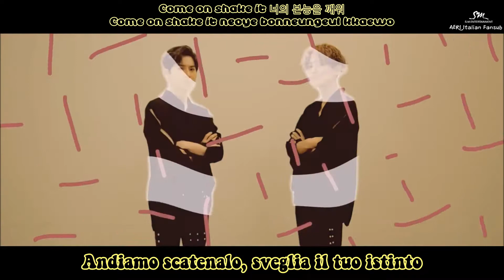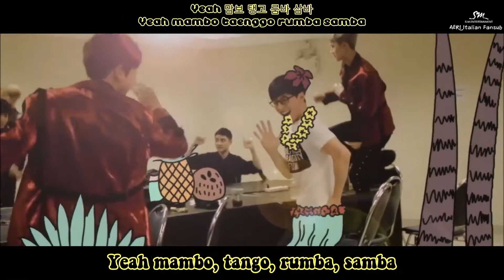[SUB ITA] EXO ft. Yu Jae Seok - Dancing King